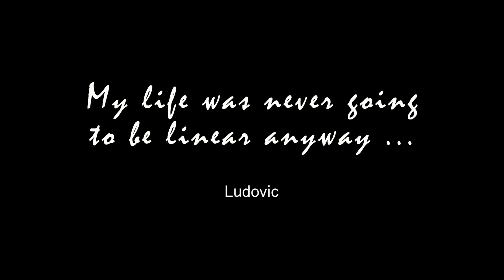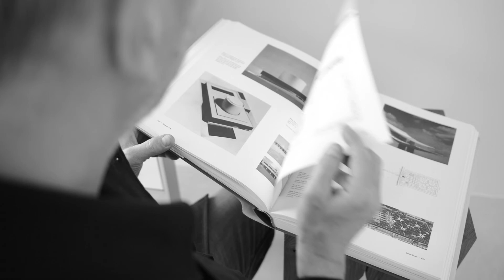THE INTERVIEW - Ludovic Beckers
Presented At The International Redken Tribe Show Sweden / Malmö
Interview of Ludovic Beckers, International Art Director at CURVE-O.
By Joke Timmermans.